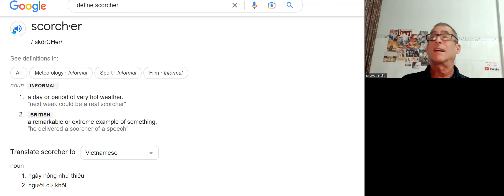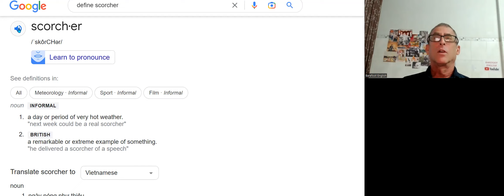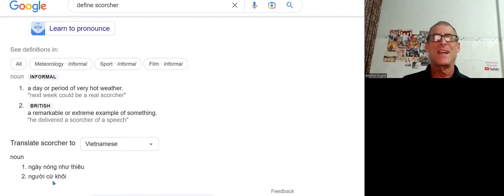Define Scorcher - Used to describe a really hot day or time period!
This is part of the series of word definitions which include formal and informal words. Scorcher is used to describe an incredibly hot day or time period.

Keep on learning, loving and laughing and stay cool if you are in a hot part of the World!